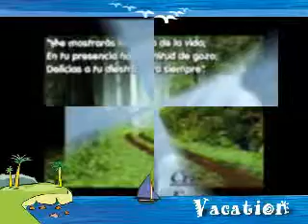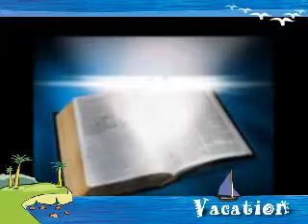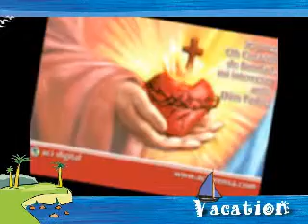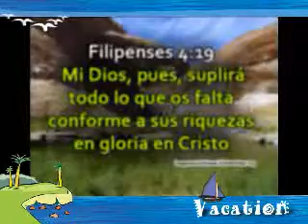CHECHO KARVAZ CANTA MAS ALLA DEL SOL